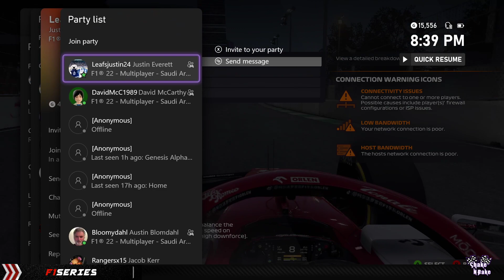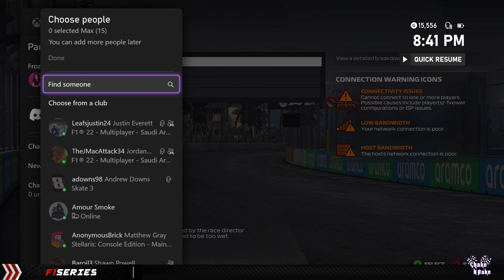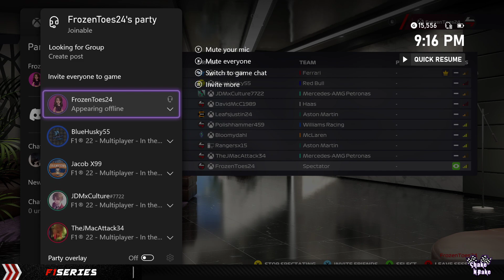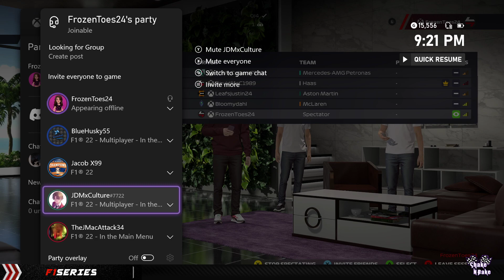Race 2: SnB F1 at the Saudi Arabian GP